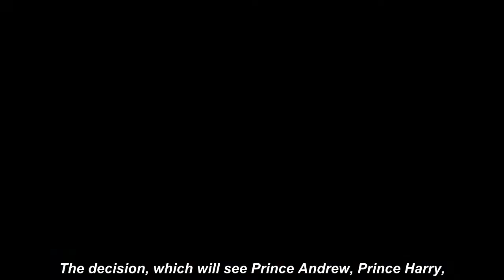'Chuck them all in the bin' Ash Sarkar erupts into brutaI attack on Royal Family 'cartel'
ASH Sarkar has erupted at the Royal Family in a brutal swipe at the institution of the British Monarchy on Jeremy Vine.